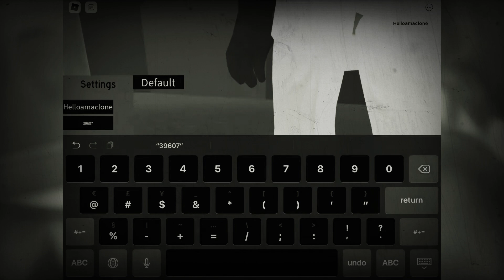A normal video *spook*